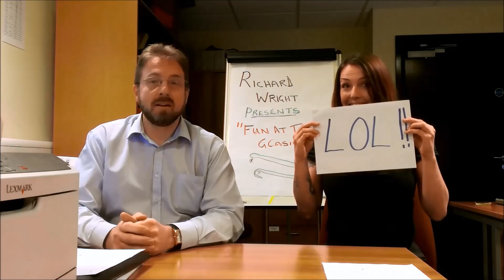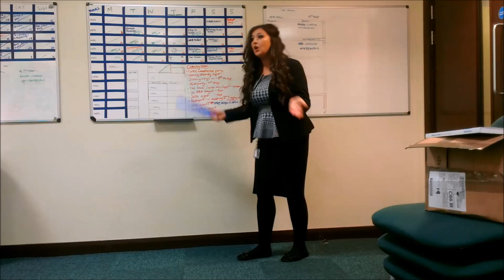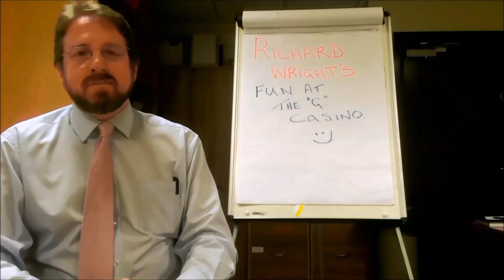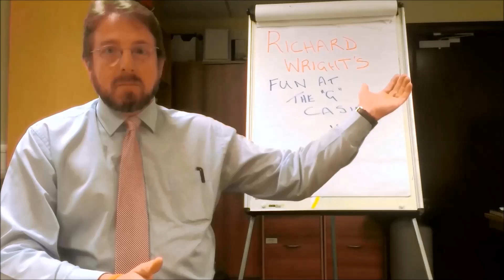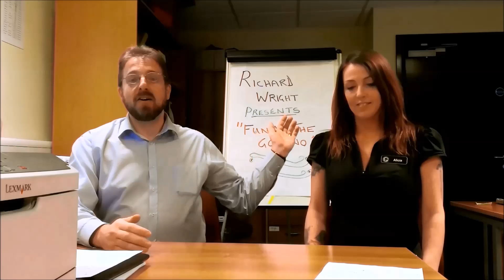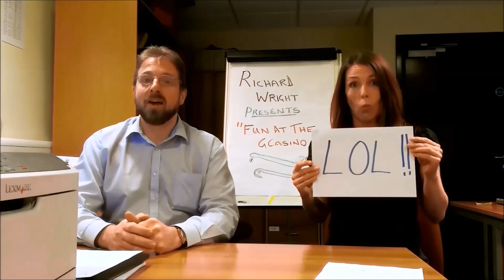G CASINO THE MOVIE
Made for the staff awards party 27.03.14